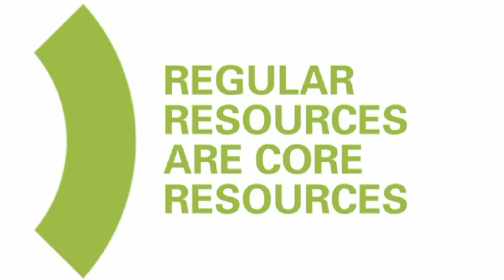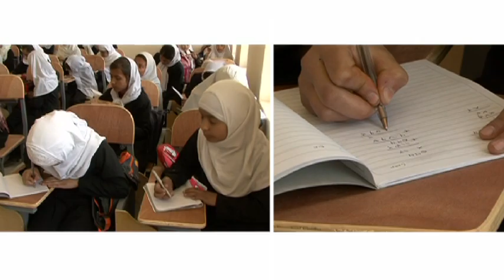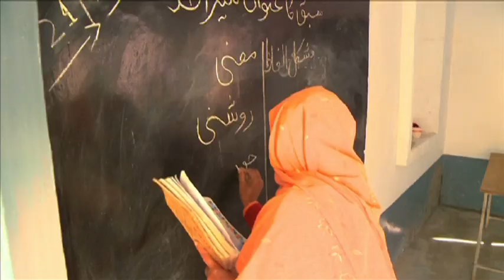UNICEF Core Mission, Core Funding, Core Commitment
UNICEF video highlighting the importance of unearmarked funding in order to achieve equity agenda.